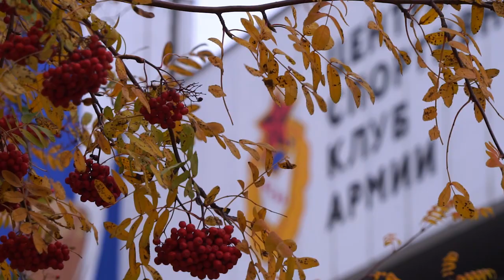El Chacho Moscow autumn / Эль Чачо: Московская осень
Первый месяц в Москве защитника ПБК ЦСКА Серхио Родригеса в обзоре CSKAbasketTV!